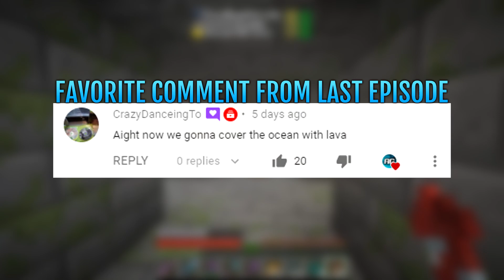A WITHER SURPRISE | Minecraft Multiplayer Survival - Episode 52 (w/moomoomage)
In this episode we finish building our enderman/wither rose farm.

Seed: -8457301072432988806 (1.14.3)